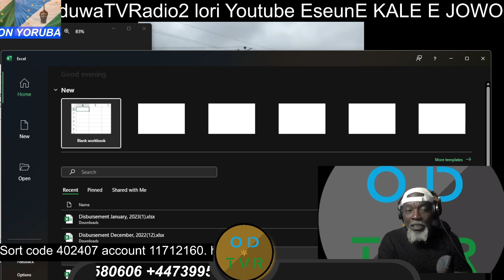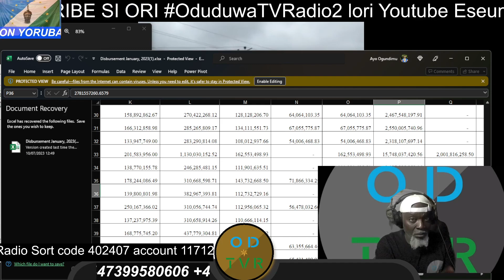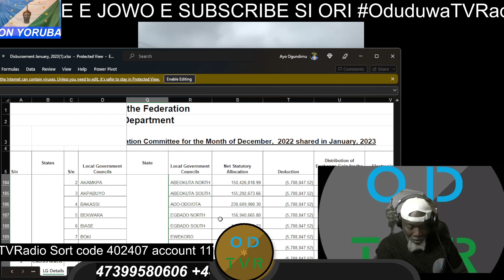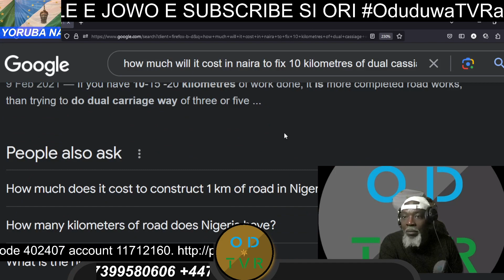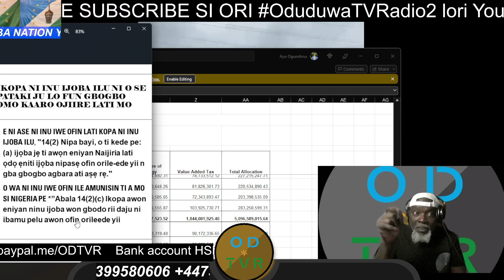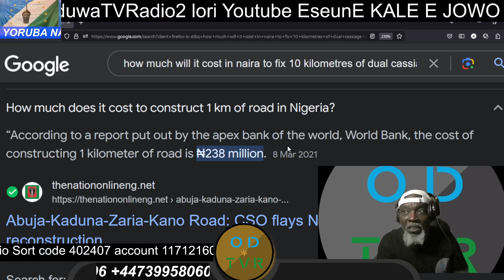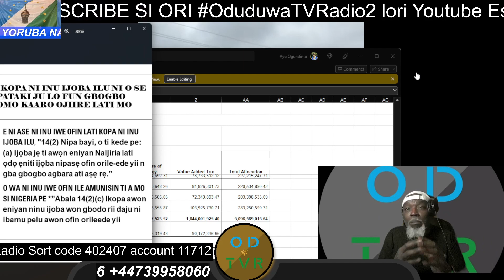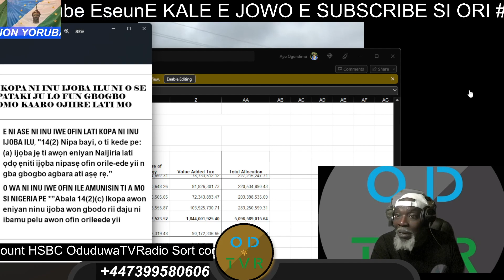Asiko ti to ki a bere si ni kopa ni inu Ijoba wa, nitori wipe a ni ase ati agbara ni inu iwe ofin,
Asiko ti to ki a bere si ni kopa ni inu Ijoba wa, nitori
 wipe a ni ase ati agbara  ni inu iwe ofin, lapapo wa. E je ki a gbe igbese yi.Eseun